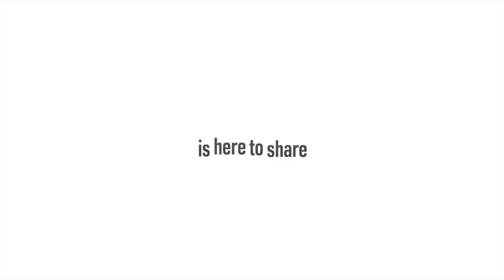Grandpa Tamed a Lion! | Wad's Life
Thursday, June 30, 2016: Grandpa's in Town and has some fun gifts for Addison!